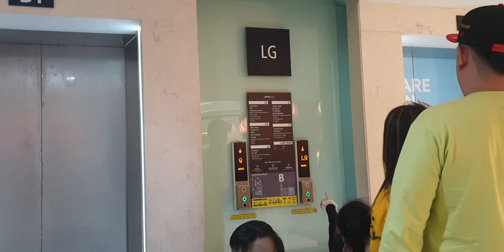naik Lift mall lippo ( 3 mar 2023 )